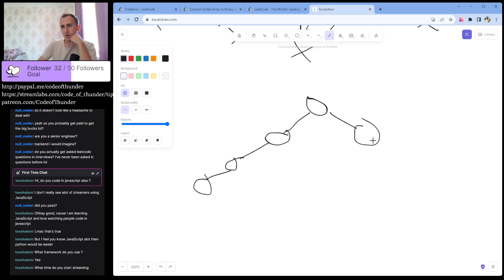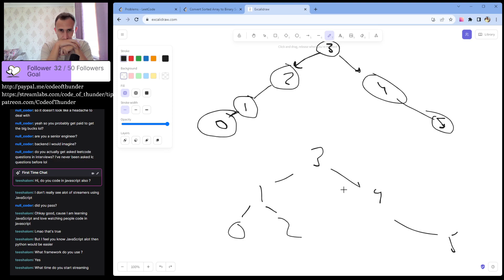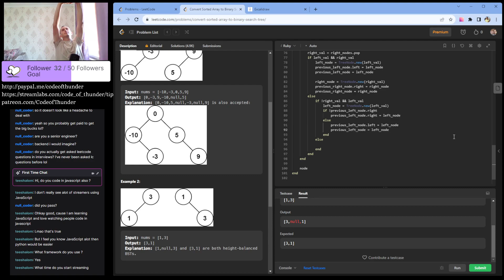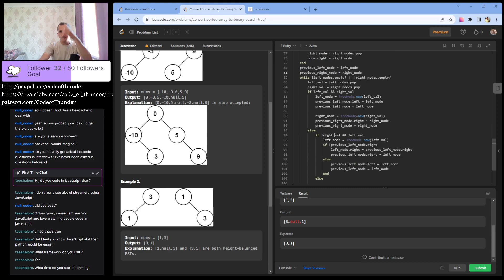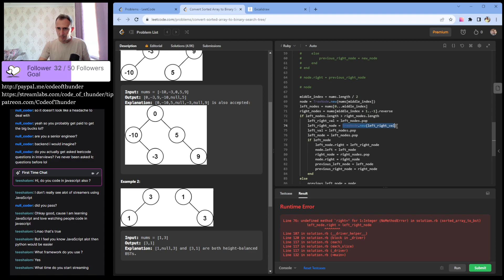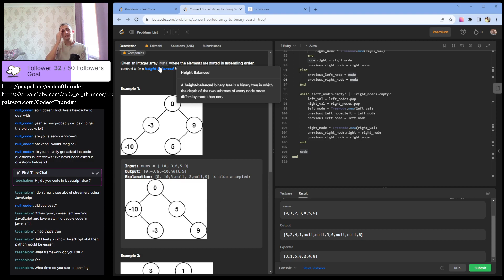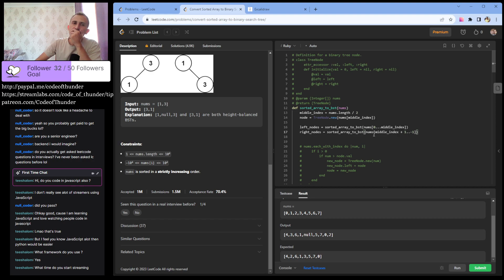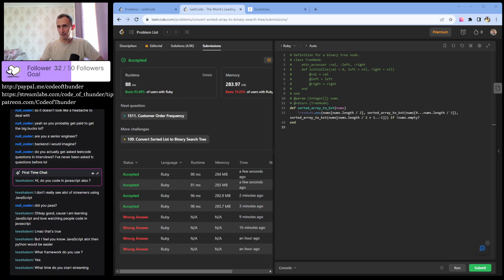LeetCode problem #108 (Ruby)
This is a continuation of a previous stream which was interrupted due to a bad internet connection.

In this video I finish solving the following problem, but, as usual, I'll present my thoughts on best approaches for these problems a few days later:
108. Convert Sorted Array to Binary Search Tree